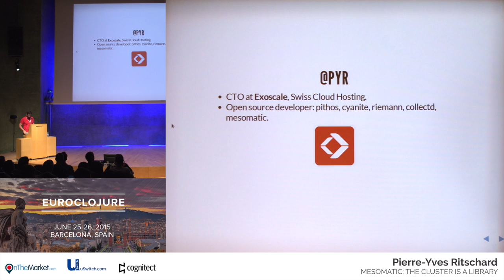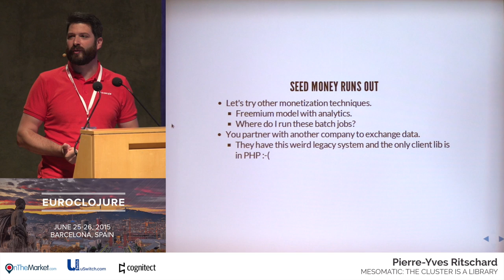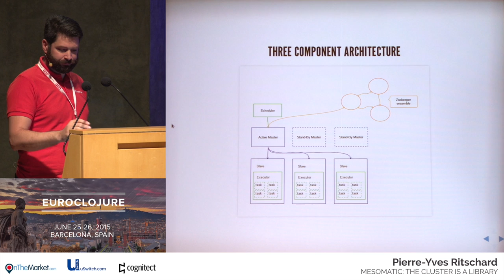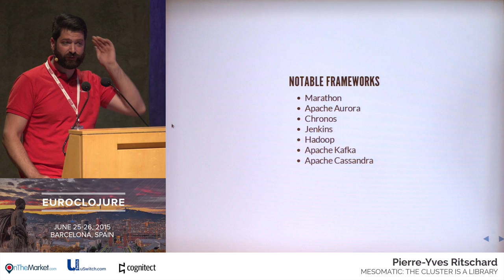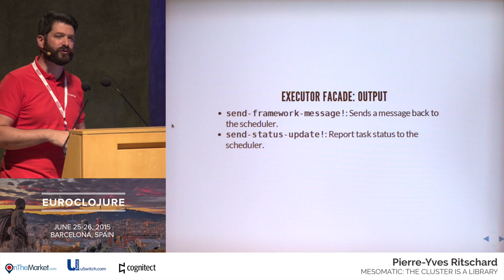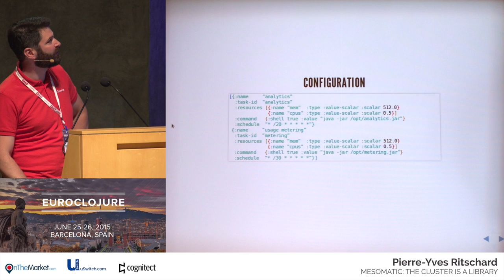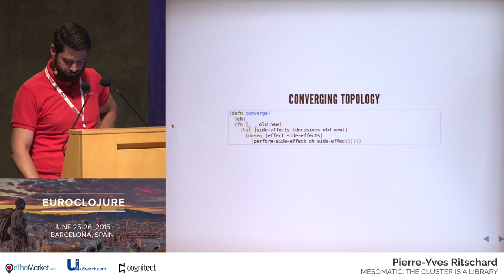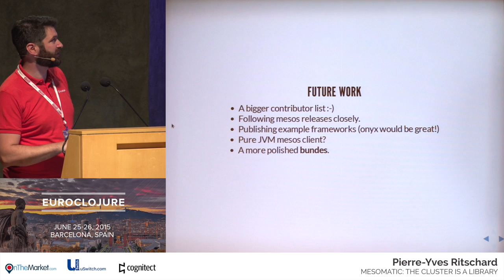Mesomatic: The Cluster is a Library - Pierre Yves Ritschard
Most complex distributed systems happen by accident, as an evolution ofa design initially thought simple. Not everyone wants to be involved in getting the semantics of a distributed system right. In this talk, we'll explore how a clever mix of Clojure, and Apache Mesos can help simplify and decouple the inner workings of distributed systems.This talk will give a short introduction to distributed systems and examples of infrastructure components that rapidly grow into behemoths. A mesos overview will be given to finish off with an example scheduler interaction with clojure and core.match for decision making.